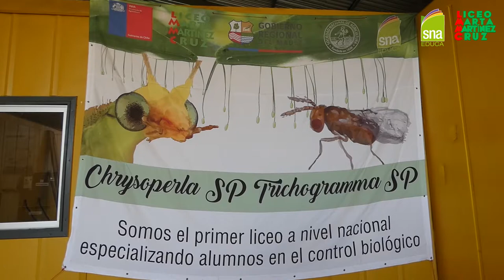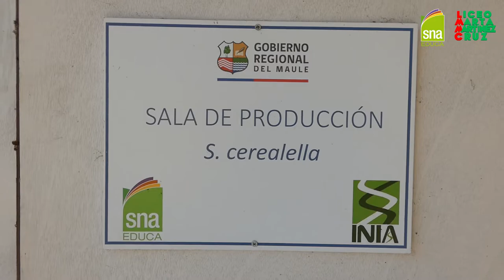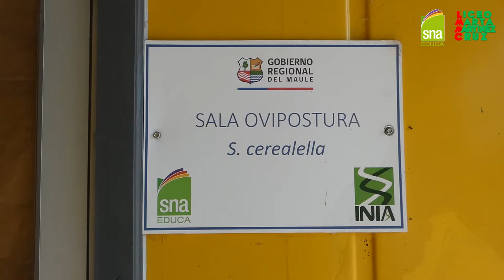Control Biológico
En el Liceo Marta Martínez Cruz - Oficial, contamos con un Laboratorio de Control Biológico con todas las fases que implican la producción de controladores, analizando el comportamiento de plagas y los depredadores de estas. Nuestra misión es formar un profesional que pueda desarrollarse en cualquier parte del país en el área de controladores biológicos.